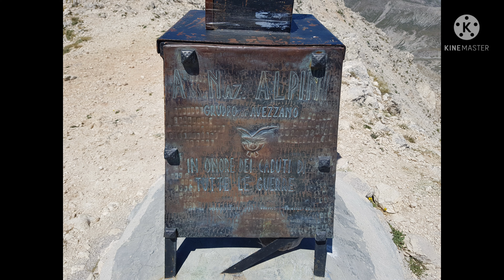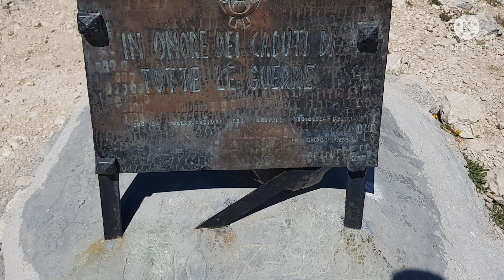Monte Velino with Sons of the Mountain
Monte velino at 2487 one of the most difficult to hike in  Abruzzo Region. We chose this mountain because we want to experience our first rock climbing as an amateur.